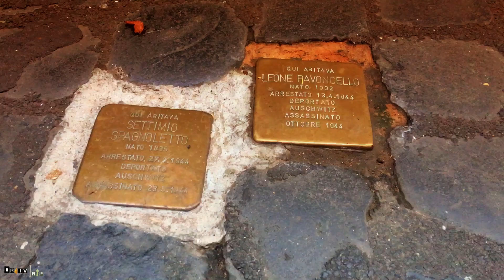Sunrise in ROME, Italy - JEWISH GHETTO | Alba a ROMA nel GHETTO EBRAICO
Enjoy this relaxing video shot in one the most characteristic Districts of Rome, the "Jewish Ghetto".

Rilassatevi con questo video girato in uno dei Rioni più caratteristici di Roma, il Rione S. Angelo (il "Ghetto Ebraico"). Alcuni piccoli spezzoni sono stati girati nell'adiacente Rione Campitelli.